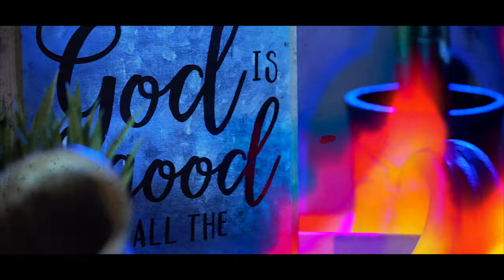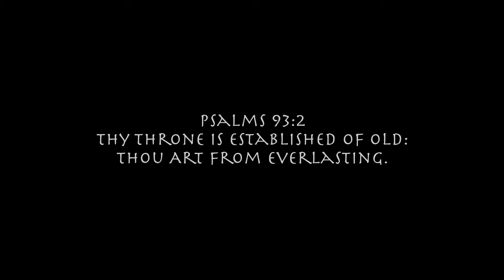Elder Tee & Dbl M "Before Your Throne" (OFFICIAL VIDEO)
2nd single off the newly released "Music Therapy"